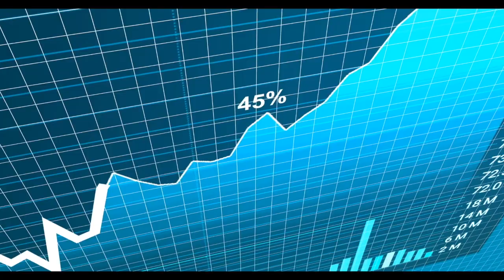VOCÊ SERÁ ENGRANDECIDO